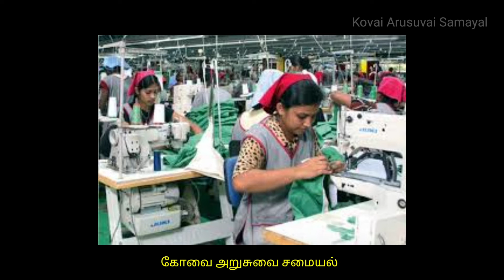May 1-Workers Day / May Day Speech in Tamil / Labour Day /May Day / மே தினம் / தொழிலாளர்கள் தினம்